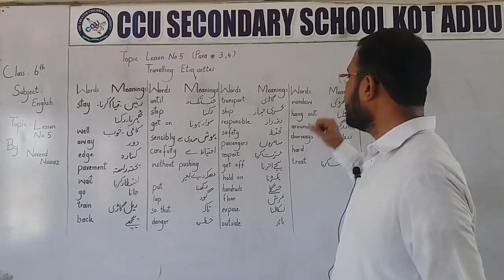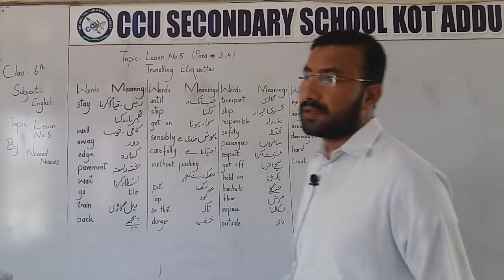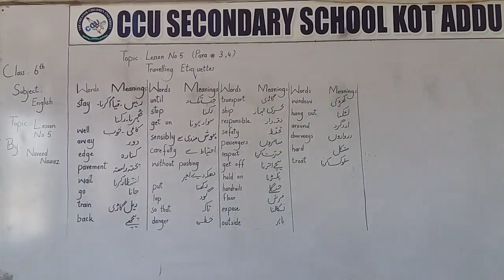6Th English Unit 5 Translation Para 3-4 By Naveed Nawaz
6Th English By Naveed Nawaz